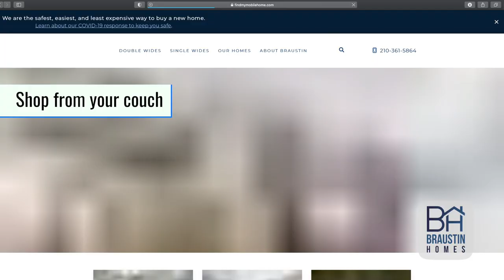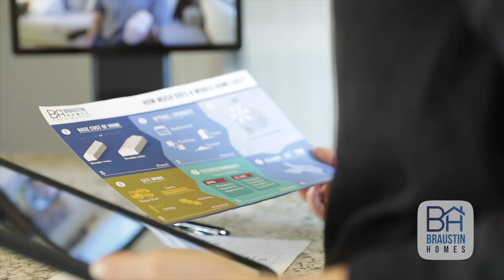Why We are the Safest Way to Buy a Home - Braustin Homes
In times like these, the safety and security of our families are top of mind for us, including our extended Braustin Family.

Since the start, our families have enjoyed the ability to shop for a new mobile or manufactured home from the comfort of their own couch. Plus, by implementing some innovative new tech at , we've also made the in-person home buying experience even better.

We believe you deserve the safest, easiest, lowest priced way to buy a home. That's why we made Braustin, a Better Way Home.